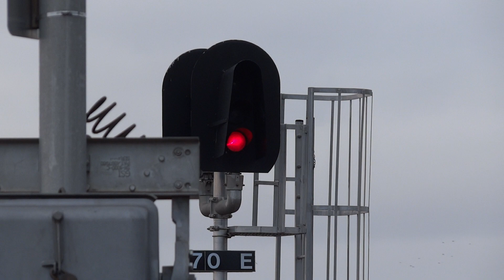Penn Central Heritage Unit Leading Norfolk Southern Freight Train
Norfolk Southern mixed manifest freight train 201 heads south through the Shawley Drive grade crossing in Hagerstown, Maryland, with the Penn Central Heritage Unit leading. Locomotives: NS 1073(EMD SD70ACe, Built 2012), NS 4254(GE AC44C6M, Built 1997), & NS 1022(EMD SD70ACe, Built 2011).